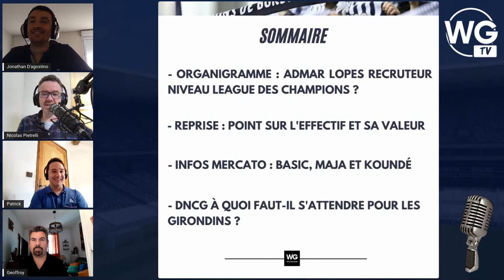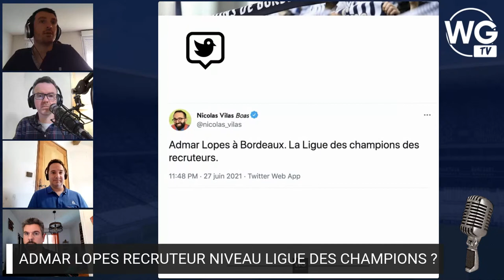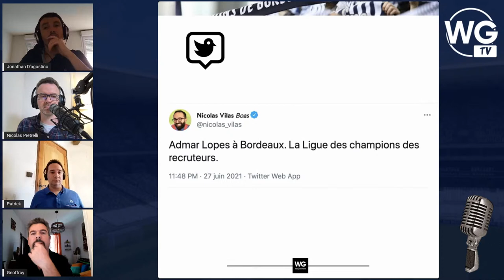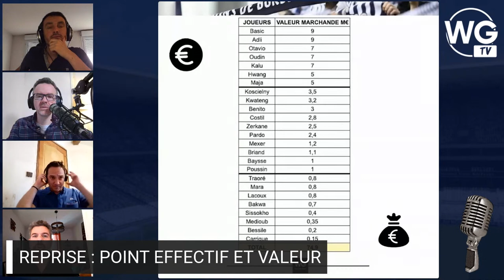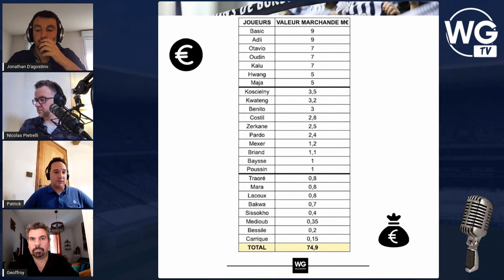LE TALK : DNCG, REPRISE, MERCATO ET PREMIER NOM CHEZ LES GIRONDINS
Talk hebdomadaire consacré à l'actualité des Girondins de Bordeaux de 19h à 20h30.

Émission placée sur le signe de l'information, du débat et de l'analyse.

Si vous souhaitez nous soutenir pour garantir notre liberté de ton, devenez socio :

00:00:00 Intro
00:02:24 Sommaire
00:06:45 Admar Lopes recruteur niveau ligue des Champions ?
00:35:00 Point effectif et valeur des joueurs
00:58:00 Mercato : Basci, Maja et le dossier Koundé
01:21:20 DNCG : à quoi s'attendre ?